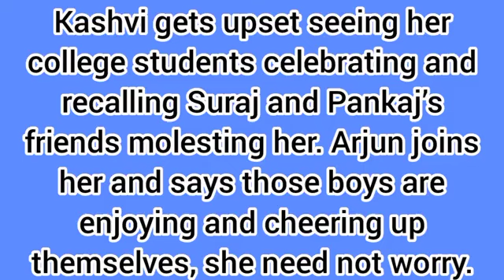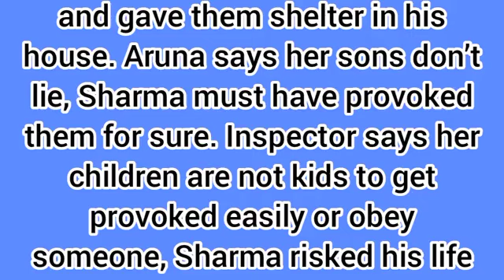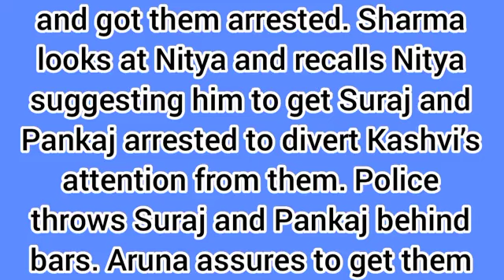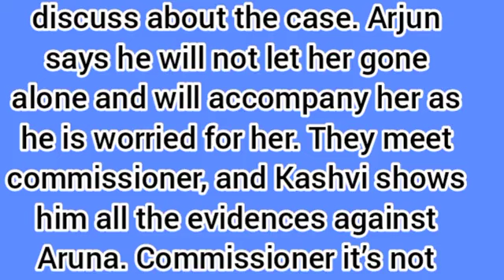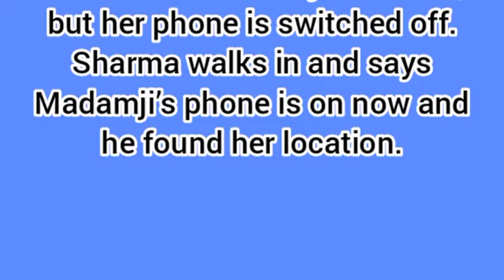My Desire Starlife||Kashvi & Arjun Finds out Nitya Truth?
Hello guys welcome back to UG update, guys on this video I will be giving you update on an upcoming episode in your favourite starlife series My Desire, please watch to the end and please don't forget to subscribe.